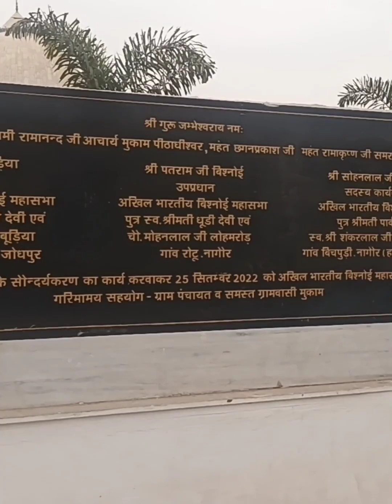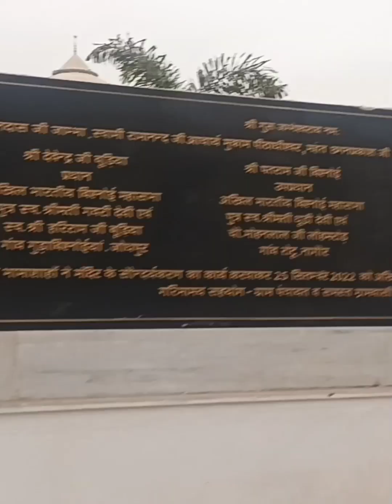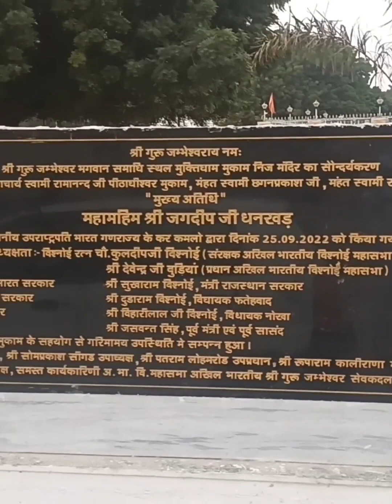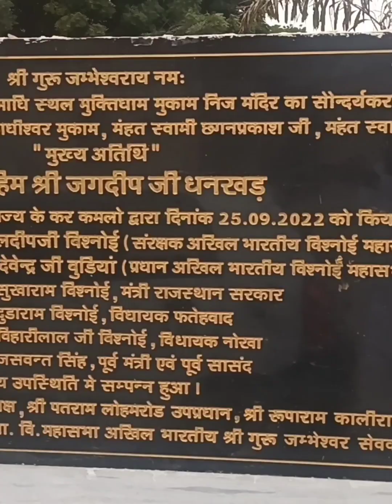Sh Guru Jambeshwar Bhagwan ke jai